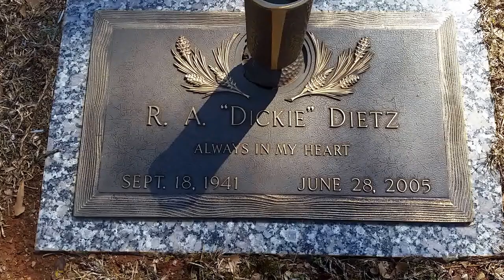Dick Dietz Grave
Dickson Dietz Grave